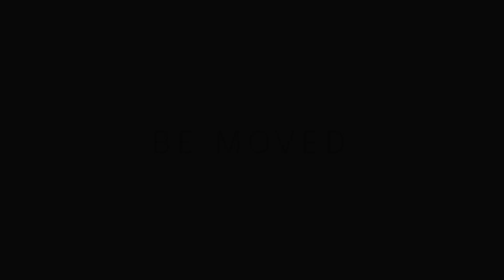Обзор Sony Cyber-shot RX 1 с выставки Consumer Electronics & Photo Expo 2013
Присоединяйтесь! Узнать про актуальные цены и выгодные акции можно на сайте store.sony.ru.